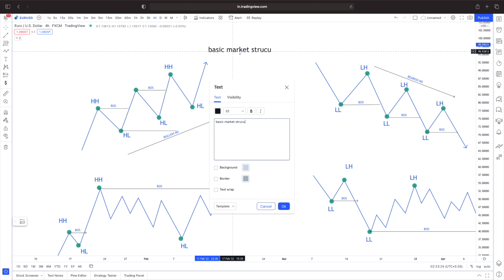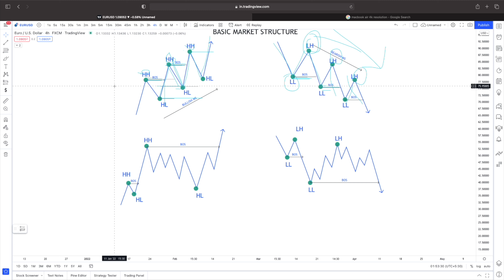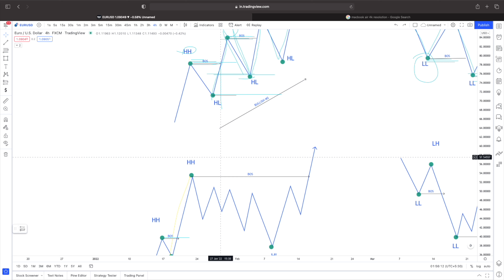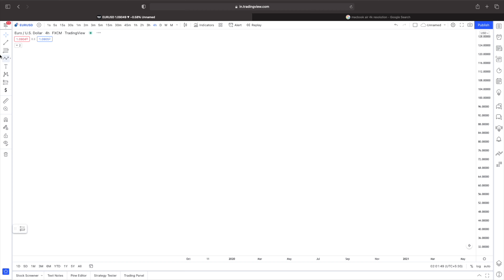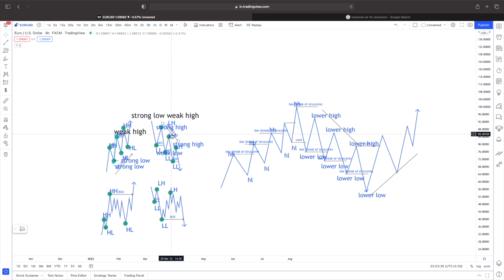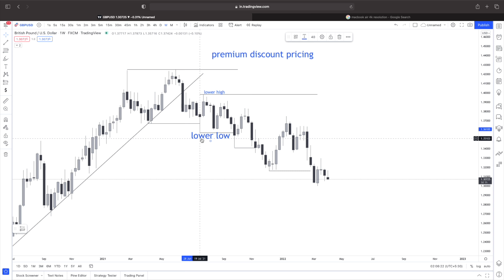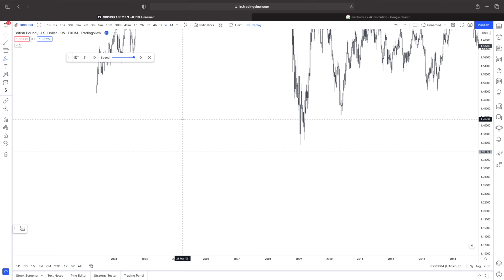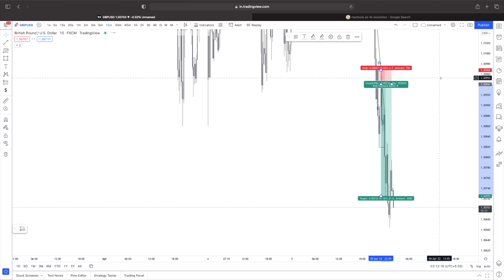SMC Basic Market Structure in HINDI ( FOREX / STOCKS / CRYPTO )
part two is coming soon